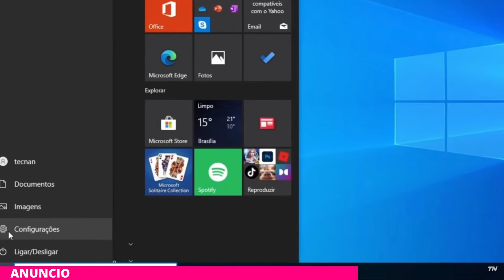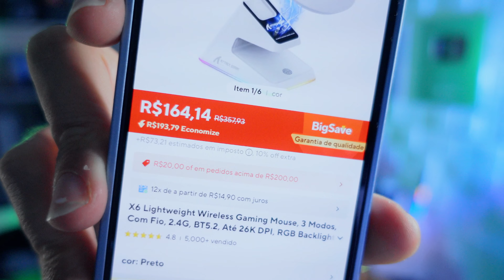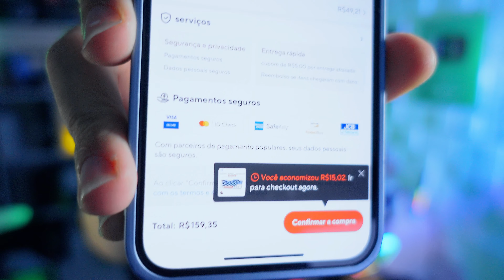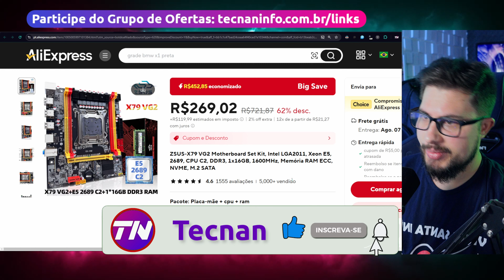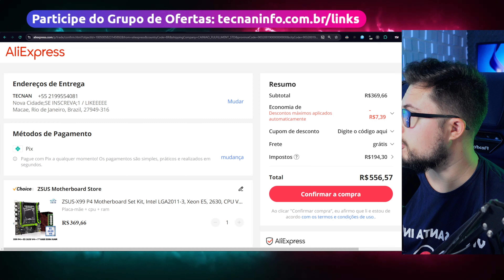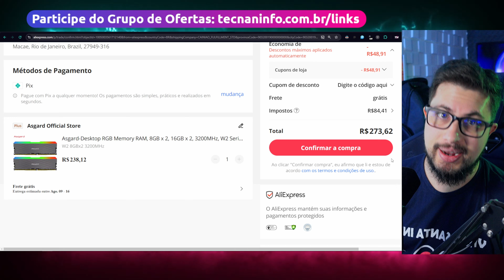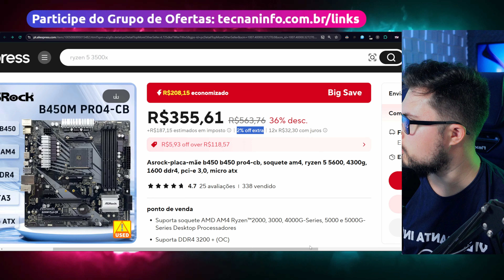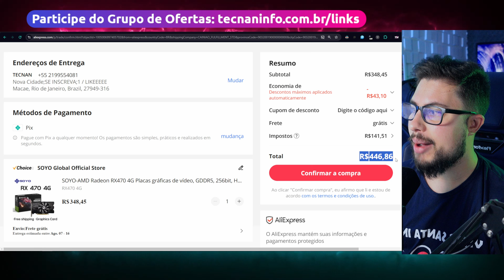F IMPORTAÇÃO? NUNCA MAIS? AINDA DÁ PRA COMPRAR NO ALIEXPRESS!? O QUE VALE A PENA COM AS NOVAS TAXAS?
⚡MOUSE X6:
⚡TECLADO K500:
⚡CONTROLE 8BIT DO ULTIMATE:
⚡CONTROLE 8BITDO SEM DOCK:
⚡PROJETOR:
⚡KIT XEON X79:
⚡KIT XEON X99:
⚡MEMÓRIAS KLLISRE:
⚡MEMÓRIAS ASGARD RGB:
⚡MEMÓRIAS ASGARD:
⚡SSD SATA:
⚡SSD NVME:
⚡B450 MACHINIST BRANCA:
⚡RYZEN 5 3500X:
⚡B450 ASROCK:
⚡RX 470 4GB: